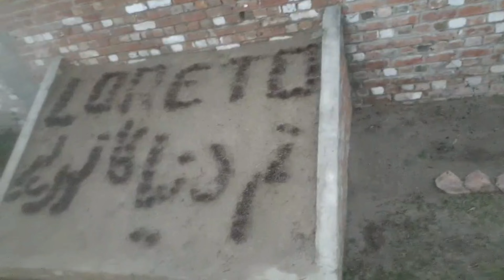Meeting 🐶 Tyson ❤ After 3 Years | Village Vlog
Meeting 🐶 Tyson ❤ After 3 Years
Village Vlog
millivlogs959
Bhangra Bass By Punch Deck
Creative Commons Contribution 3.0 Unported License
views vlog youtubeviews youtube village villagetour villagevlog gaon pindawale reunion dog animals villagefood meetup travel vlog family vlogs village vlog Going to village vlog Gaon gaon ki lifestyle channel gaon ki lifestyle blog Gaon ki lifestyle village morning routine gaon ki lifestyle vlog village life village food village lifestyle gaon ki life style village cooking village cooking channel gavn ki lifestyle gaon ki lifestyle block